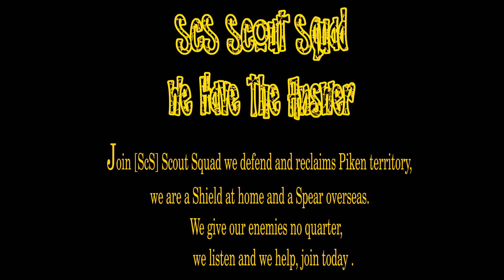ScS Guild Recruitment!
and all associated logos and designs are trademarks or registered trademarks of NCSOFT Corporation.